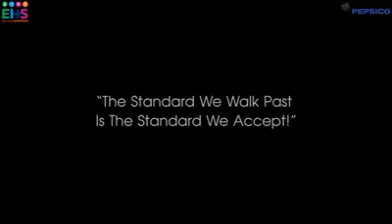Accident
Use helmet